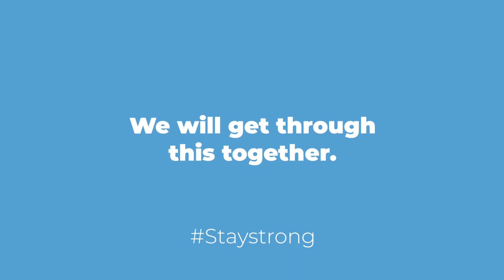Win 'Everything will be okay in an end, If it's not okay than it's not an end too'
Our President Mr Shanky RS Gupta's Message To Whole World: We will get through this together. For Health Updates By Government Of India.

We Are Pioneer In Providing Fastest Services For Power & Electricity Services To The Domestic Household, Industrial, Non Domestic, Hotels, Builders, Shops, Homes, Companies In Delhi & National Capital Region Since 1990.

Key People: Rakesh Kumar Gupta, Shanky RS Gupta.

*More Than 54,000 Electricity Connections Provided, Installed & Executed.
*Three Phase , Temporary , DL /NDL Connections.
* Delhi Vidyut Board | Bses Rajdhani & Yamuna Power Limited, Tata, NTPC, With Taking All Measures Of DERC (Delhi Electric Regulatory Commission) Guidelines.
* More Than 23,000 Domestic & Industrial Satisfied Customers Till Yet.

Ventom Network India & International Business Services:

1- Power & Electricity. (Since 1990)
2- Broadcasting Media & Entertainment. (Since 2010)
3- Celebrity & Event Management. (Since 2010)
4- Music,  Films & Productions. (Since 2010)
5- Legal Communications, Licensing ,  Advertising & Marketing. (Since 2010)

* Ventom Network Audios & Videos Streaming On All Leading Digital Platforms Worldwide *

'Ventom offers a suite of best in class programming options ranging from the fresh & untried to globally successful formats that drive viewership experience for broadcasters, and build brands for advertisers & brand owners. Ventom Network holds India territory rights for numerous global formats and actively seeks partners to bring successful formats & telenovelas to India. Ventom also works closely with media buying companies & brand owners to develop AFPs & brand solutions. Also Owns Three Different Bodies all Over: 1- Ventom International Entertainment 2- Ventom Fashion With Dates 3- Ventom Electricities 4- Ventom Finance Within a short span of time Ventom has developed a strong body of work in Entertainment Industry.'